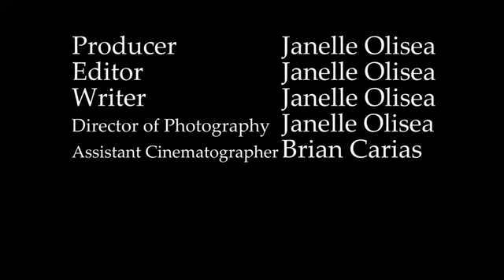Short Film: Sticky Notes